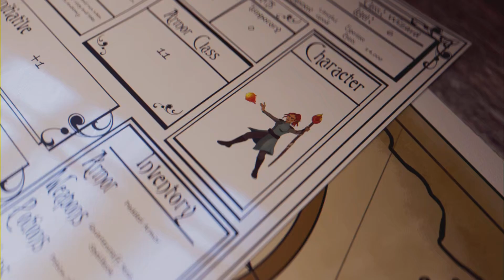Celebrities Vs Gorgonites (TheOneTheOnly) - Conan Exiles Official PvP 3554